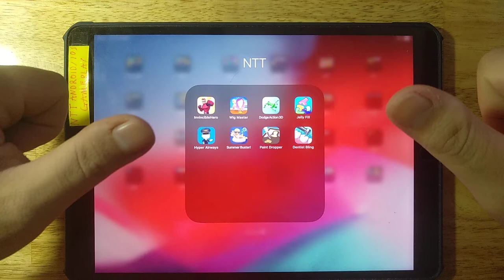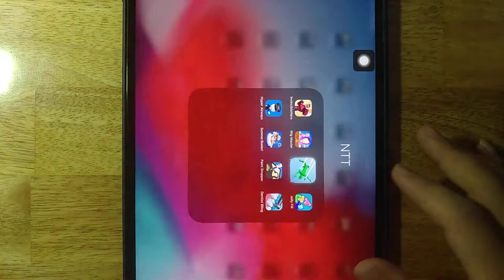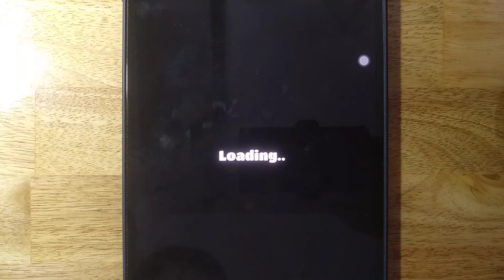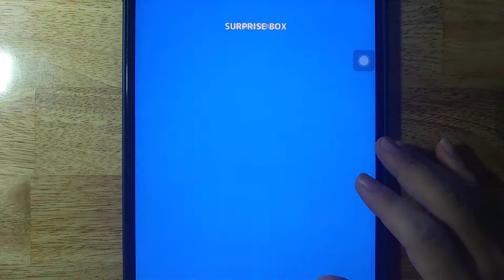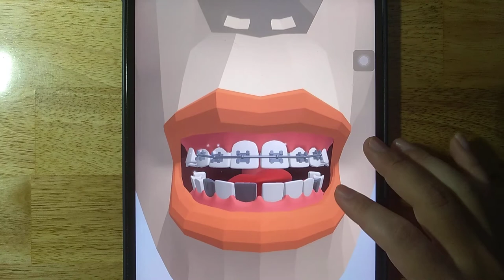InvincibleHero,Wig Master,Dodge Action 3D,Jelly Fill,Hyper Airways,Summer Buster,Paint Dropper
InvincibleHero,Wig Master,Dodge Action 3D,Jelly Fill,Hyper Airways,Summer Buster,Paint Dropper,Dentist Bling

Android GamePlay
iOS GamePlay
iPad GamePlay
GamePlay Walkthrough